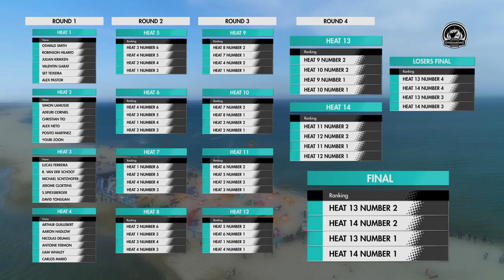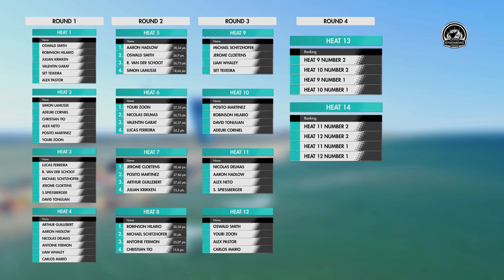The WKL Kiteboarding World Cup 2017 - Mondial du Vent Highlights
Watch all the best moments from the Mondial du Vent in this full 26 minute highlight video!
This event was exceptional, visited by over 150,000 spectators throughout the week. Enjoy the action!